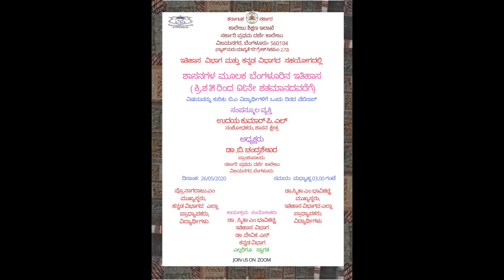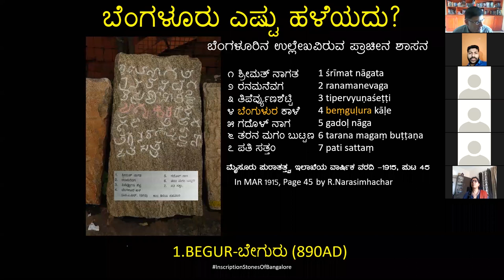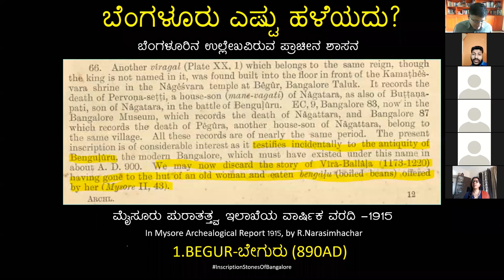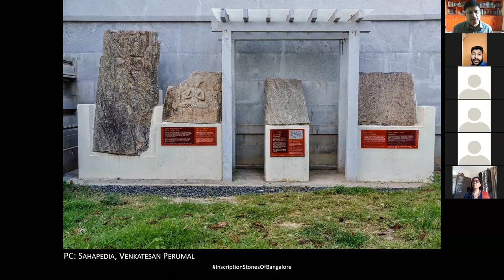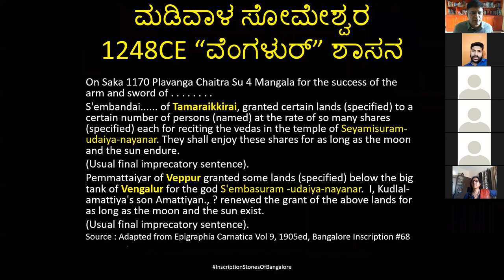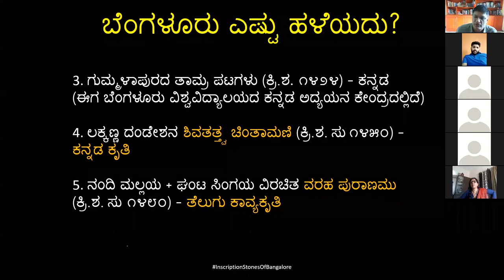ಭಾಗ-೩ , ಶಾಸನಗಳ ಮೂಲಕ ಬೆಂಗಳೂರಿನ ಇತಿಹಾಸ (ಕ್ರಿ.ಶ ೫ ರಿಂದ ೧೬ನೇ ಶತಮಾನದವರೆಗೆ)